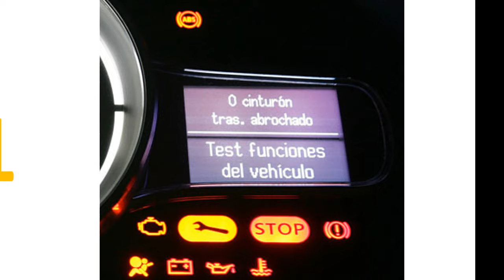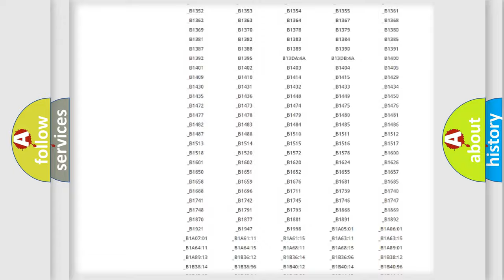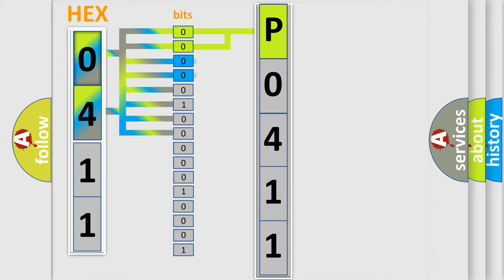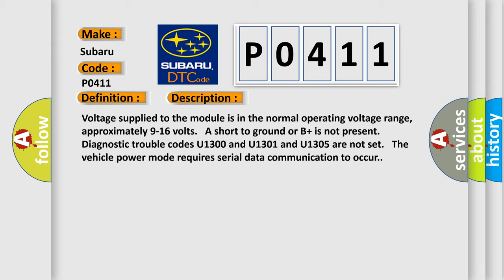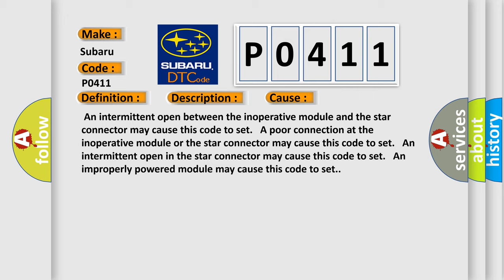DTC Subaru P0411 Short Explanation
Contents:
0:21 Basic DTC analysis according to OBD2 protocol standard.
1:48 Insight into programming
2:58 A diagnostically understandable description of the Diagnostic Trouble Code
3:05 Basic error definition

Make:
Subaru
Code:
P0411
Definition:
Lost Communication with XXX
Description:
Voltage supplied to the module is in the normal operating voltage range,approximately 9-16 volts. A short to ground or B+ is not present.Diagnostic trouble codes U1300 and U1301 and U1305 are not set. The vehicle power mode requires serial data communication to occur.
Cause:
 An intermittent open between the inoperative module and the star connector may cause this code to set. A poor connection at the inoperative module or the star connector may cause this code to set. An intermittent open in the star connector may cause this code to set. An improperly powered module may cause this code to set.